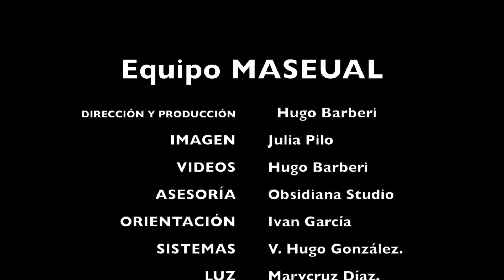Pedro Ocampo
El líder cañero CNPR advierte que será una "zafra buena", pese a inconsistencias, ya que hay un nivel de azúcar en la caña que aunque no se compara con la zafra anterior que fue "extraordinaria", el precio del azúcar va a la alza.